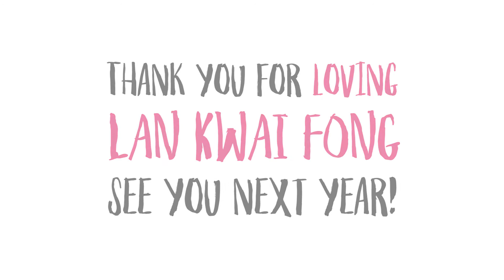Hong Kong's First ever Instagram Mosaic Wall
Thank you for being part of LKFValentines2017 !